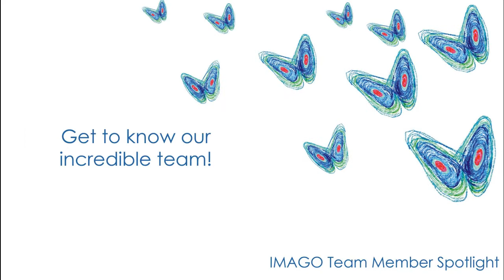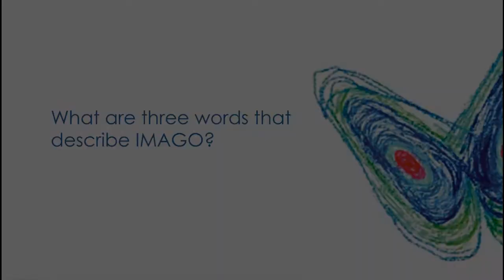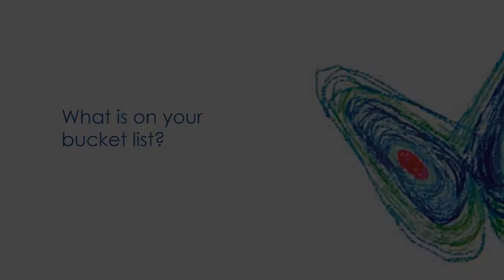Team Member Spotlight: Johanan Rivera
Get to know our incredible team members!  In this video, Johanan answers questions about his work at Imago, some fun facts (spoilers- gummy bears are his FAVORITE), and what's on his bucket list.  To find out more about us, visit our